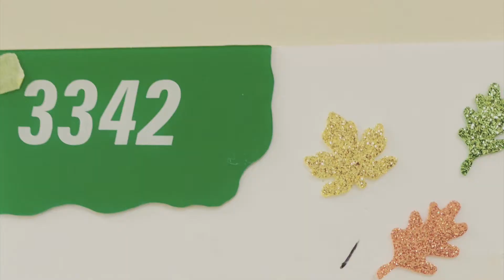Family, Friends, Wine, Babies and Being Canadian. VLOG #11 || Gastrofork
This week was all about friends and family. I went to Milk and Sugar with my parents, watched Resident Evil: The Last Chapter, went to the Vancouver International Wine Festival and celebrated many great moments with friends.